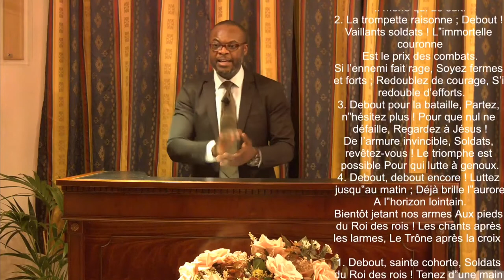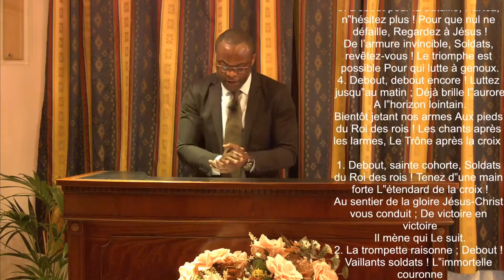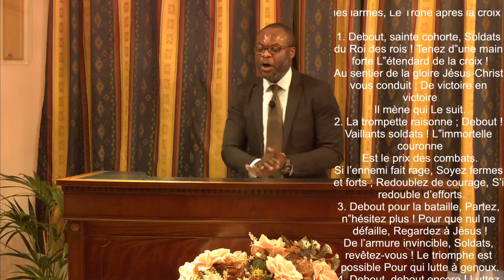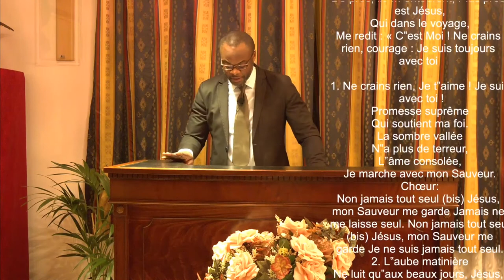QUI D'ENTRE VOUS EST DE SON PEUPLE? - PARTIE 1